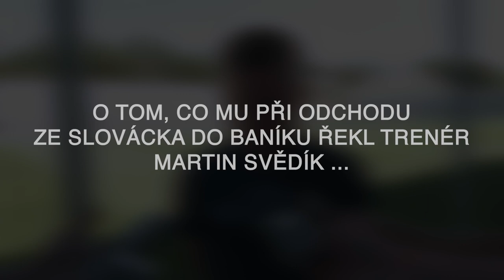PŘEDSTAVUJEME POSILU / Jan Juroška